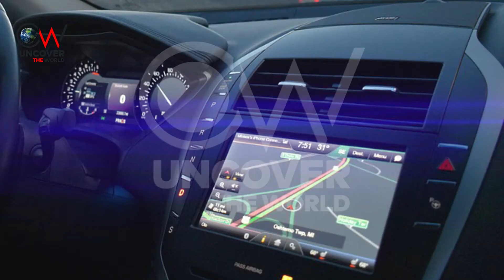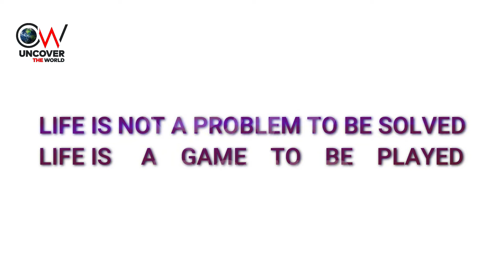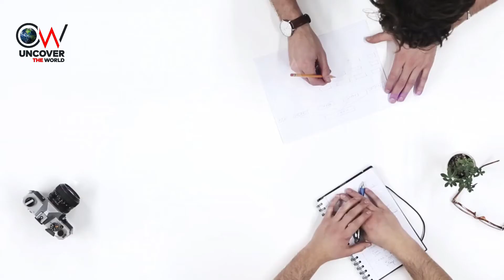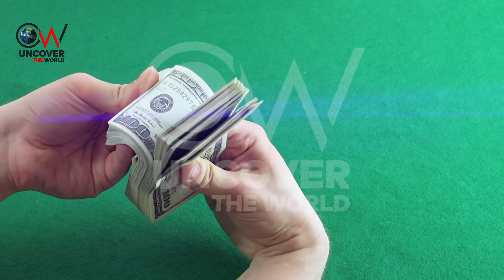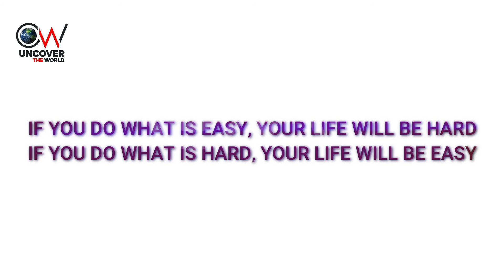How To Focus On Your Goal | Urdu & Hindi | Uncover The Tech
How To Focus On Your Goal, After Watching This Video You Will Be More Confident and Feel Easy.